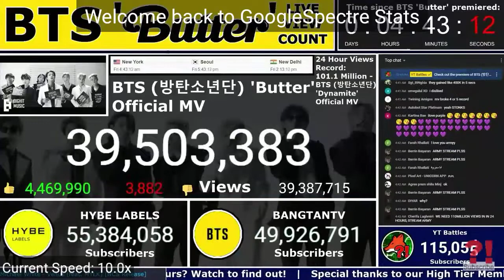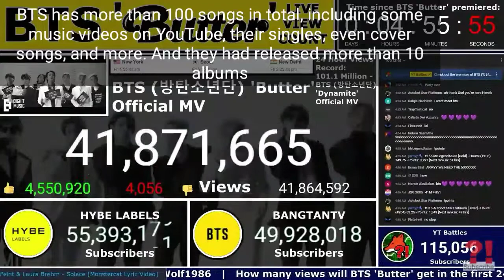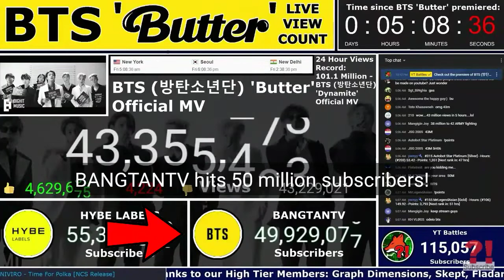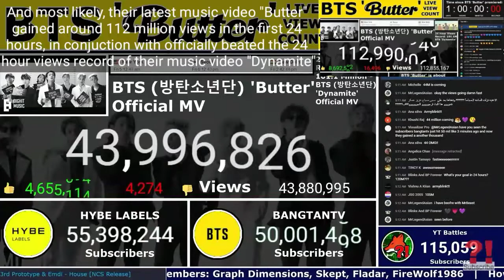BANGTANTV hitting 50M subscribers (Timelapse)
32-minute timelapse of BANGTANTV hitting 50,000,000 subscribers on May 21, 2021, also featuring HYBE LABELS and BTS (방탄소년단) 'Butter' Official MV video

= OTHER =

= CREDITS =

Livestream by: @YT Battles